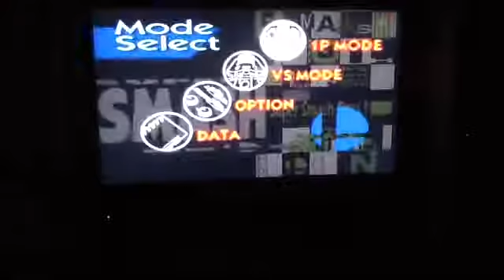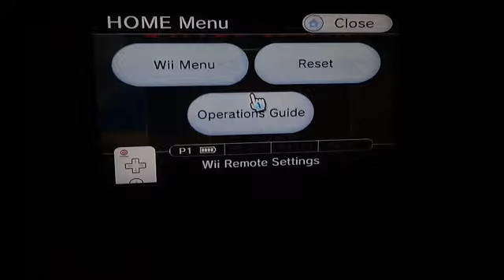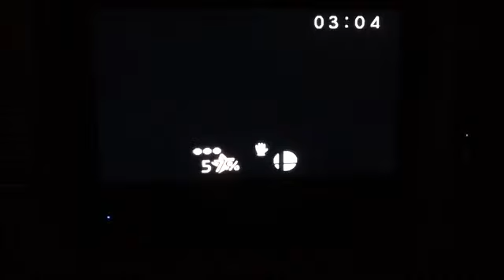Super Smash Bros Classic Mode (Kirby)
Hey everyone it's me again and this time I'm going to be playing all 3 Super Smash Bros games that I currently own in preparation for the Wii U release of Super Smash Bros and for this I'm going to play as Kirby in all three games because also on Friday Kirby will be fighting against Majin Buu from DBZ in the newest episode of Death Battle on Screwattack and I'm excited for this fight to come out.